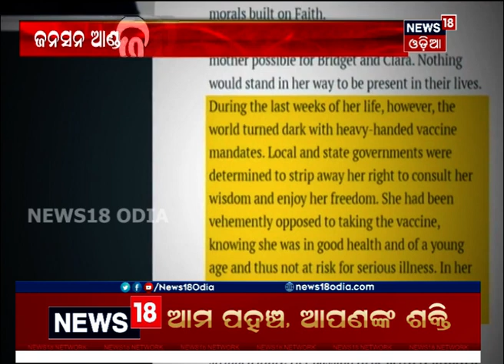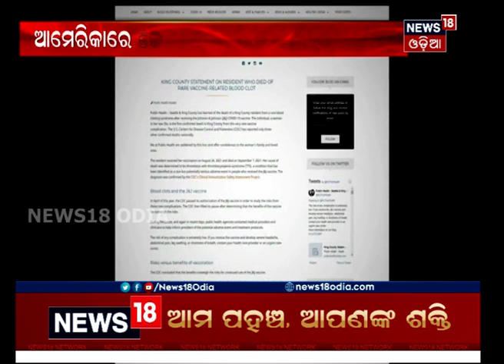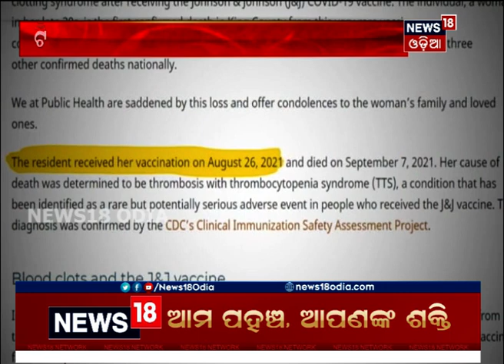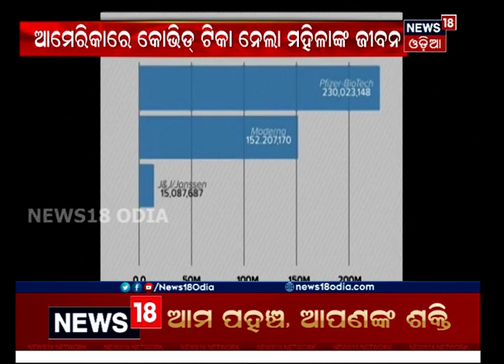Woman Dies of Vaccine: ୱାଶିଂଟନ୍‌ରେ ଜନ୍‌ସନ୍‌ ଆଣ୍ଡ ଜନ୍‌ସନ୍‌ କମ୍ପାନିର ଟିକା ନେଇ ଜଣେ ମହିଳାଙ୍କ ମୃ୍ତ୍ୟୁ